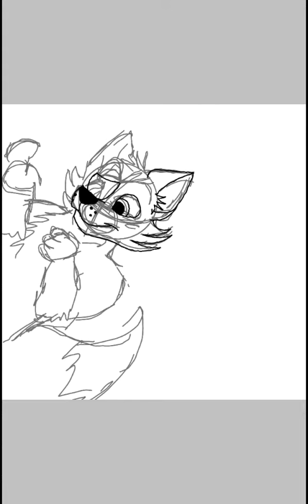SpeedDraw: Foxy (FNAF 1)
Hi guys! This is my drawing of foxy from fnaf 1